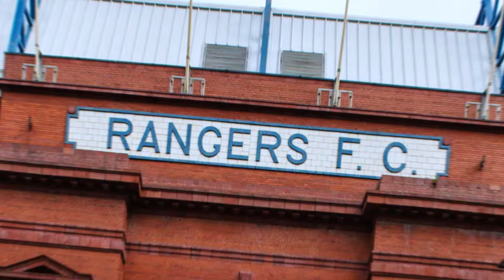💥PLAYER ANNOUNCED! DEPARTURE CONFIRMED! FAREWELL TO THE FANS! RANGERS FC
✅Hello Gers, welcome to Rangers FC News Today channel where we bring you all the latest updates on the Rangers football club. Rangers fans will find news on Rangers transfers, player speculations, departures and signings. The channel provides comprehensive coverage of Rangers FC news, keeping fans informed about the latest happenings in the club.

🚨It is important to note that, to ensure the quality and credibility of our news, we always rely on reliable sources and carefully verify all information before sharing it with our fans. We value the importance of good information and are committed to not spreading any form of fake news on our Rangers FC news channel.